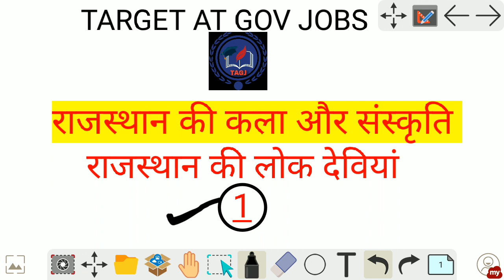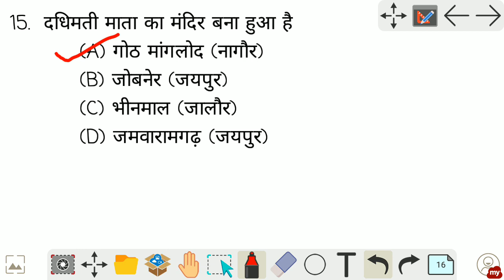राजस्थान की लोक देवियां //राजस्थान की कला और संस्कृति // art and culture of rajasthan// 15 questions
नमस्कार दोस्तो
इस वीडियो में मेने राजस्थान की कला और संस्कृति के बहुत अच्छे टॉपिक राजस्थान की लोक देवियां के बारे  बताया है साथ ही इसके बहुत अच्छे questions भी किए हैं